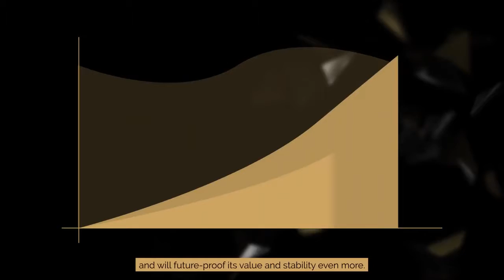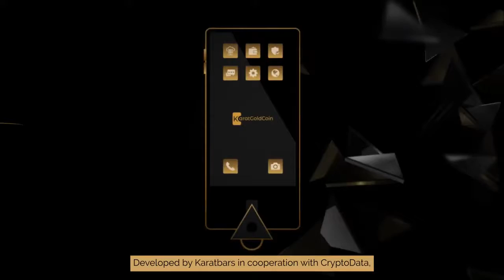KaratNet Blockchain Integration With K1 Impulse Phone EXPLAINED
The only totally secure Mobile phone on the planet.